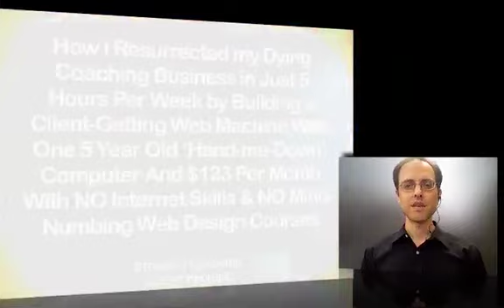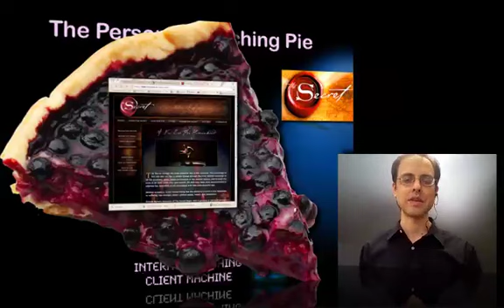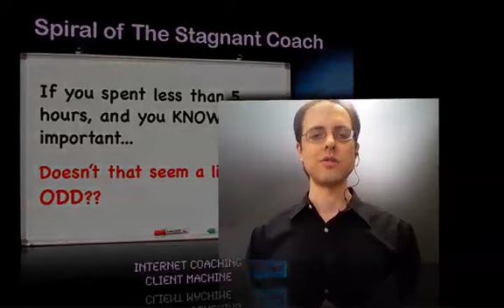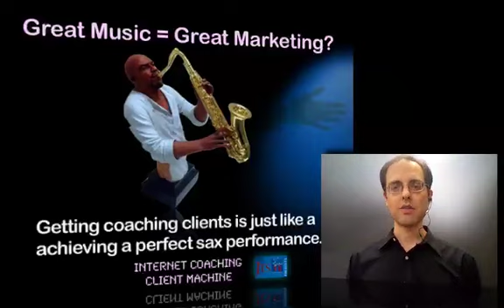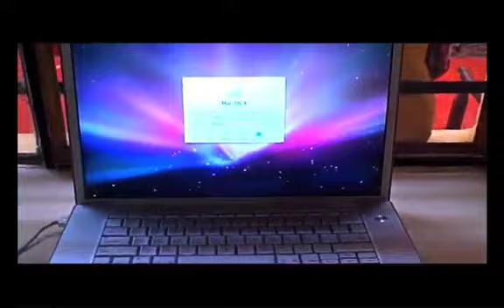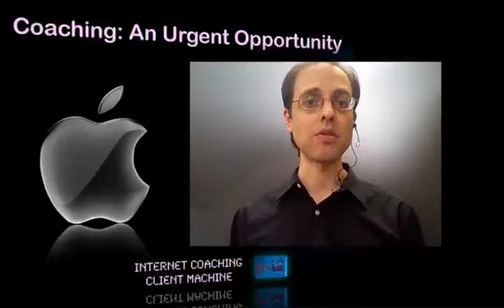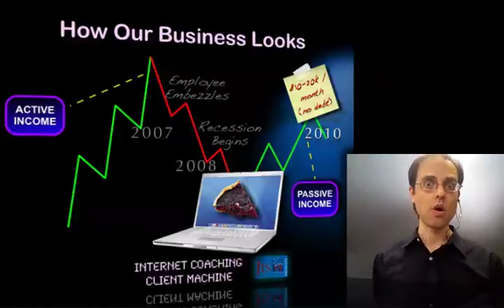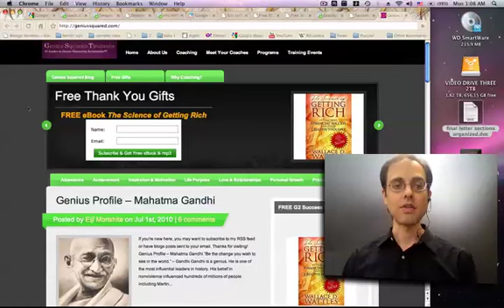Internet Coaching Client Machine: The $400 Billion "Secret Market" Most Coaches Don't Know About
The $400 Billion "Secret Market" Most Coaches Don't Know About